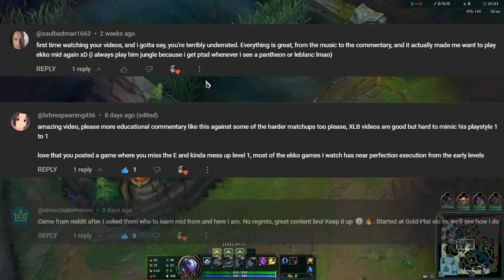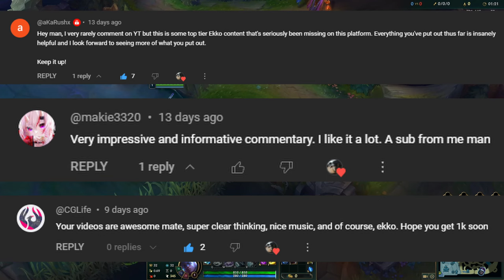How To ALWAYS Win The Zed Matchup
I tried recording this when I was sick and holy s*** my voice sounded awful. Maybe I could have made it without commentary but I like doing commentary so I hope it was worth the wait!

Dropped a bit of elo (gonna blame it on being unwell) but hopefully we will get it back this week